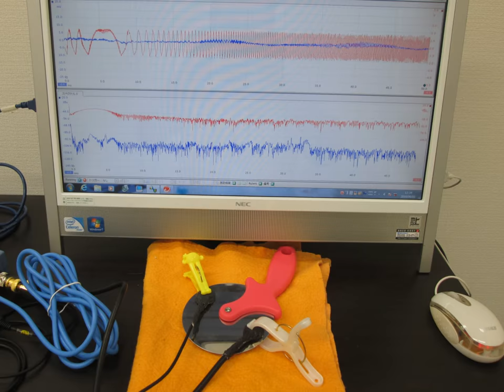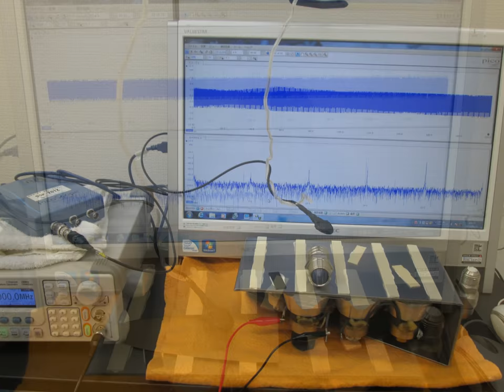超音波実験写真（超音波研究に関する実験写真） ultrasonic-labo